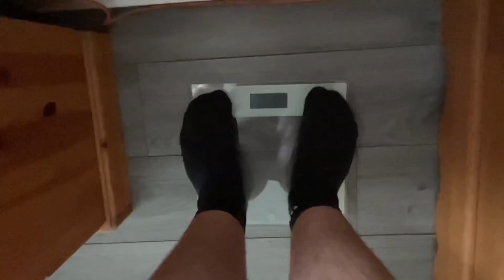Day 29 - Pizza my mind